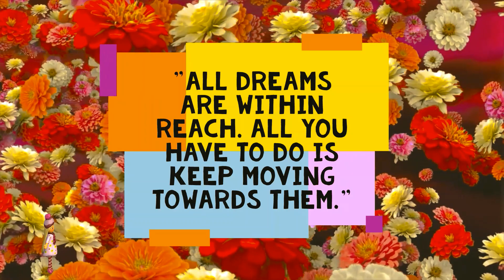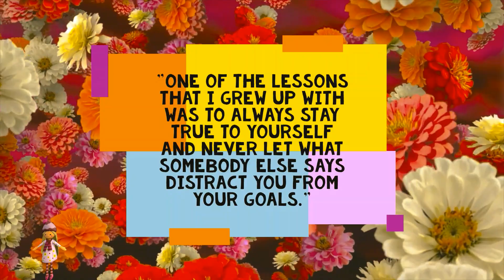Believe and have trust and faith that you are really capable of doing what you want to do.